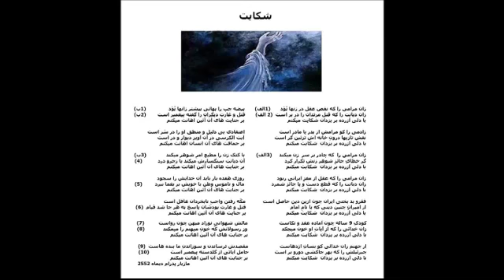شکايت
انتشارات تلويزيون پارسی

از دريای دروغ و فريب تلويزيونهای ديگر در آئيد و در برکة ما شنا کنيد

چنانچه مطلبی در مورد برنامه های ما داريد ميتوانيد با ما مطرح کنيد، بما زنگ بزنيد يا با ما چت کنيد قسمت
CHAT
را در تارنمای
در زير برنامه زنده ما خواهيد يافت

برنامه های زنده ما را با همکاری بانو آناهيتا زند و دکتر کيومرث زند کرمانی و مازيار پدرام در تارنمای بالا
روزهای تيرشيد (چهار شنبه)، اورمزد شيد(پنجشنبه) از 7 تا 9 شبهنگام که از موبايلها و تبلت ها هم قابل ديدن است ببينيد

جهت همياری به ادامه برنامه های ما مبلغی به حساب پی پال ما واريز نمائيد ويا چکامه های پدرام را که در يک بسته بندی شامل 2 دی وی دی بمدت 4 ساعت تهيه شده است بمبلغ 35 دلار خريداری نمائيد. بوسيله
به ايميل
بفرستيد. همچنين ميتوانيد از فروشگاه های زير چکامه های پدرام را بمبلغ 30 دلار خريداری کنيد: در وست وود لس آنجلس شرکت کتاب و موزيک باکس، در ولی کيو مارکت، در سنديگو بلبوا مارکت و در هامبورگ آلمان کافه ليتراير
Litteraire